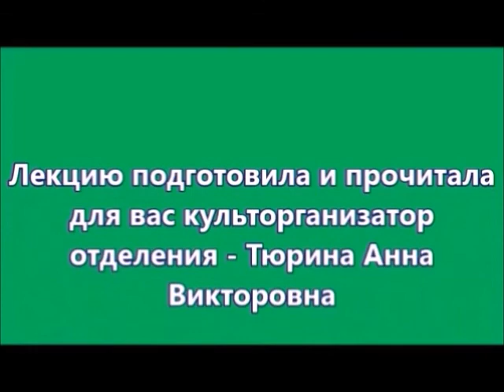СРО-1 Лекция "Тайны испанского мастера романтизма", посвященная 275-летию Франсиско Гойя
Лекцию подготовила и провела культорганизатор отделения - Тюрина Анна Викторовна